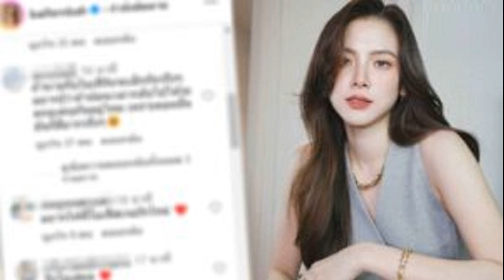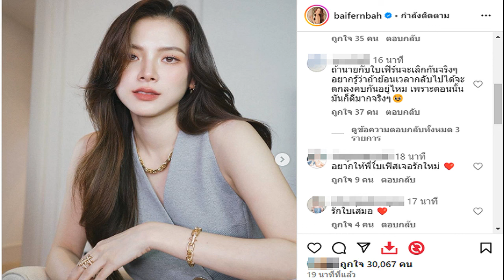เอ๊ะยังไง! ใบเฟิร์น ปัดให้สัมภาษณ์ท่ามกลางข่าวลือเลิก นาย ณภัทร ด้วยเหตุผลที่มากกว่าคนสองคน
24 มิ.ย. 2567
14:14 น.

เอ๊ะยังไง! หวังว่าจะเป็นเพียงแค่ข่าวลือเท่านั้น เมื่ออยู่ๆ ก็มีข่าวแว่วมาหนาหูว่า ‘นาย ณภัทร’ กับ ‘ใบเฟิร์น พิมพ์ชนก’ เพิ่งจะเลิกกันเมื่ออาทิตย์ก่อน ส่วนสาเหตุนั้นหลายคนคงคิดไปในทางเดียวกัน เพราะว่าเมื่อช่วงต้นเดือนทั้งคู่ยังไปสวีตหวานกันอยู่ที่ สวิตเซอร์แลนด์
แต่หลังจากที่ทั้งคู่กลับมาเมืองไทย ไม่เห็นมีภาพอะไรออกมาเพิ่มเติม แถมทางด้านหนูใบยังโพสต์ภาพตอนที่ตัวเองไปเข้าฉากซ้อมละคร และเขียนแคปชั่นเศร้าว่า “แหลกสลายมันเป็นแบบนี้นี่เอง?? Thiicha ทิชา ?? @jeabwattana”

งานนี้เมื่อหนูใบมาร่วมงาน “ทรูทั่วไทย” True Power Soft Power” ที่ อาคารทรู ทาวเวอร์ รัชดา ในฐานะพรีเซ็นเตอร์ ผู้สื่อข่าวจึงไปขอสัมภาษณ์หนูใบถึงข่าวลือที่เกิดขึ้น

งานนี้นักข่าวต้องอกหัก เพราะพอนักข่าวถามหนูใบ เรื่องไปเที่ยวต่างประเทศกับนาย หนูใบโบกมือไม่ตอบ และเดินออกจากวงสัมภาษณ์ ทำเอางงกันทั้งวง เพราะปกติหนูใบไม่ว่าจะรีบแค่ไหน ก็จะตอบ

แต่ด้วยความน่ารักของหนูใบ ก่อนที่จะเดินทางกลับได้พูดกับนักข่าวที่รออยู่ว่า “ขอโทษนะ! ครั้งหน้านะ สัมภาษณ์กันยาวๆ” แล้วเดินเข้าลิฟต์ไป

ก็ขอให้เป็นแค่ข่าวลือ หรือเพียงแค่งอนกันธรรมดา ส่วนเรื่องจริงจะเป็นยังไงนั้น คงต้องรอให้ ‘ใบเฟิร์น’ และ ‘นาย’ ออกมาตอบเอง